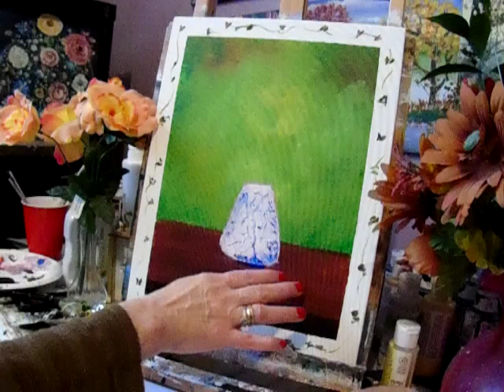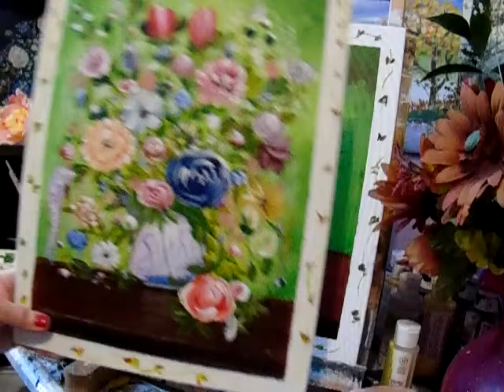How to paint a vase, for flowers with Acrylic Paint for beginners Lesson 2 step by step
How to paint  a vase, for flowers with Acrylic Paint for beginners  Lesson 2  step by step. In this lesson you will learn how to paint a beautiful border, how to paint a vase, how to glaze your vase, and add vines to get ready for your flowers..Great lesson to learn how to glaze, and what brushes to use...easy step by step instructions.

How to paint a beautiful vase with acrylic paint, how to paint Flowers in a vase Lesson 2,

Learn easy techniques to learning landscapes, seascapes, wildlife, flowers and so much more..